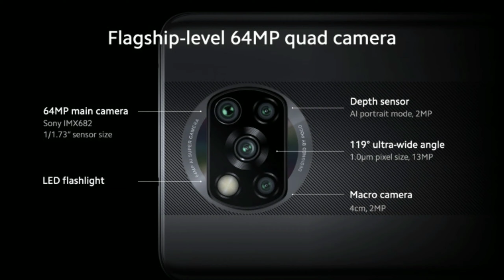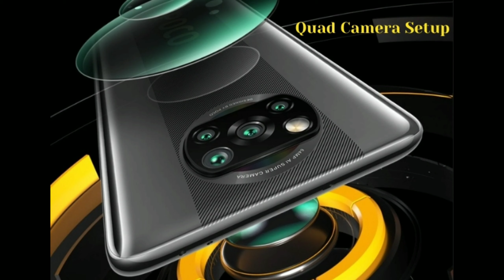Poco x3 :- Specifications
Poco x3 lunching in India September 22